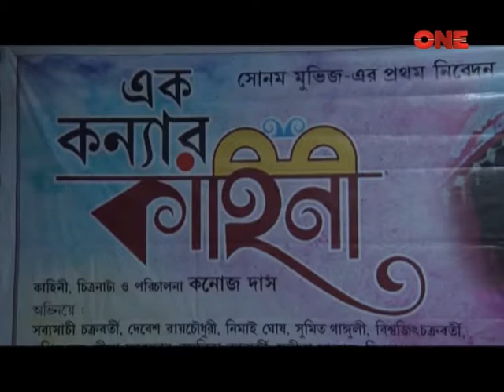Ekti konyar golpo | bengali film set | coverage | Exclusive